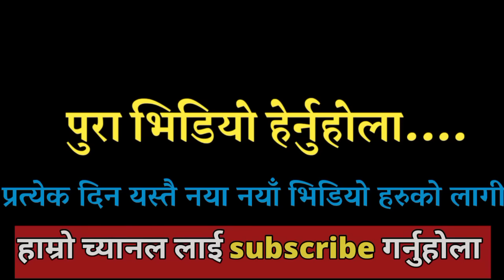अहिलेसम्म कसैले राहत लैजान नसकेको ठाउँमा arjun bista ले उठाए यतिठुलो जोखिम हेर्नुस् Achham landside